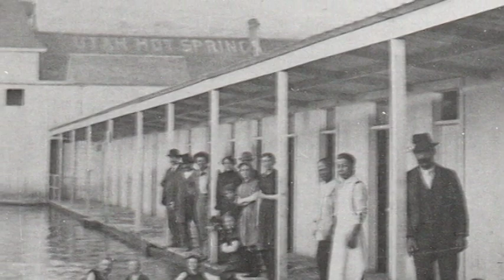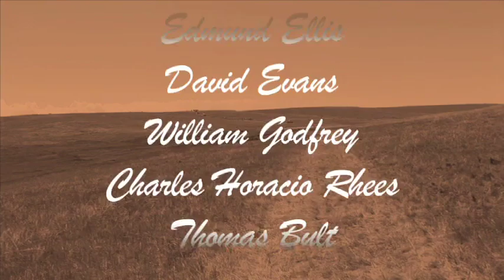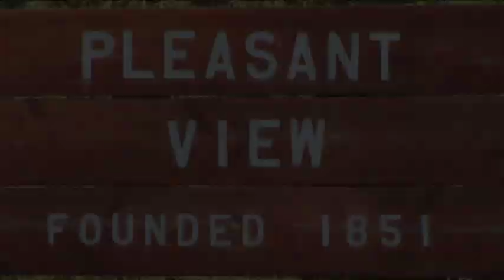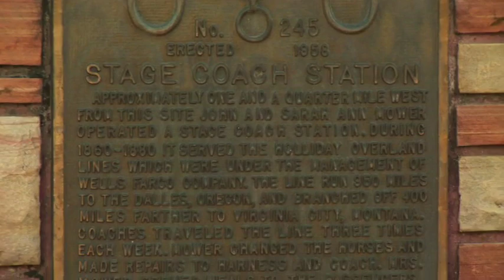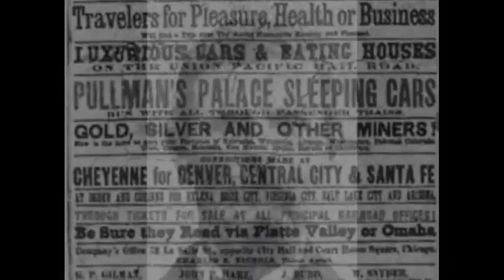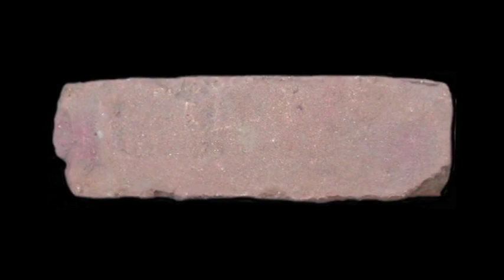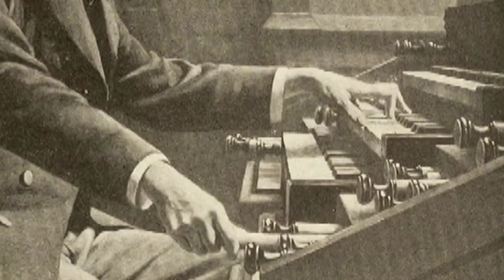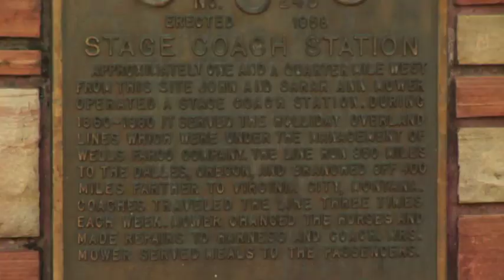Building a Foundation - The First 50 Years of Pleasant View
This is a historical video of the history of Pleasant View, Utah.